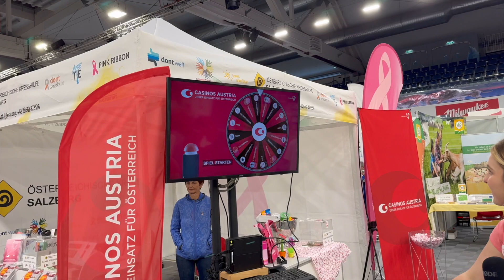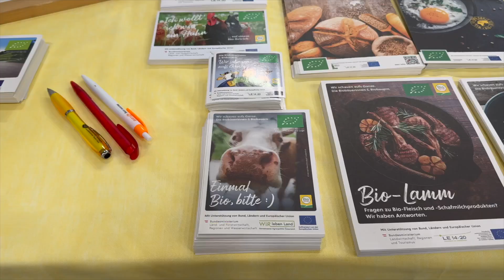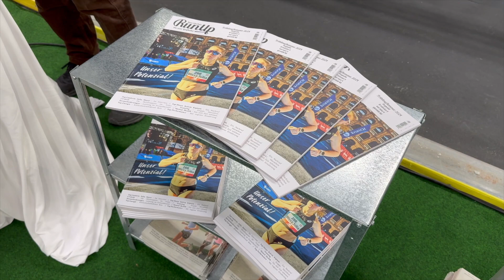Inside: SportMall 2024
Entdecke die Vielfalt des Angebots in der SportMall im Rahmen der Lauffestspielen der Mozartstadt! Wir haben einige Aussteller zu ihren spannenden Angeboten befragt.